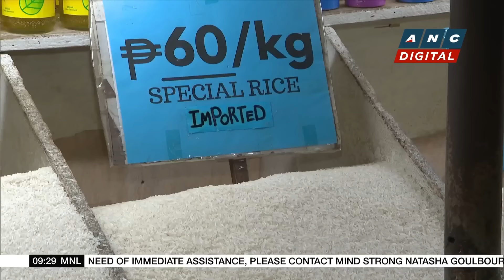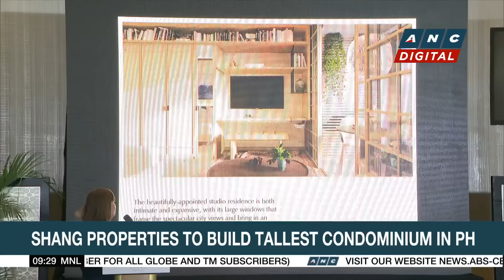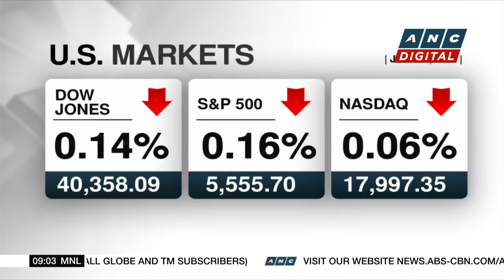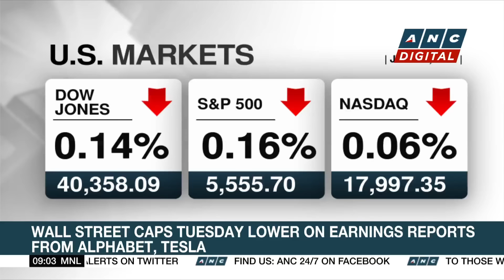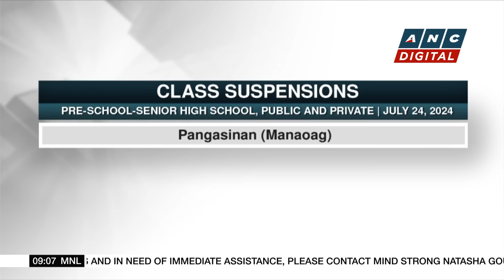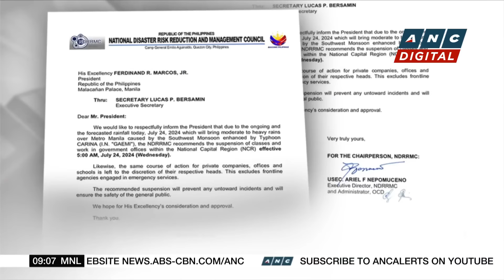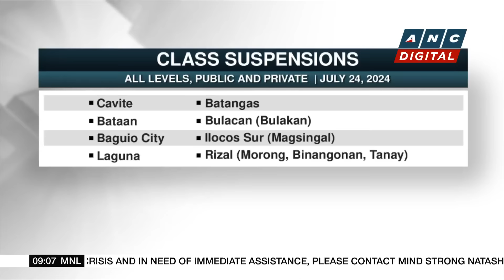Colliers PH: Residential markets' vacancy rate may increase to 19% following POGO ban | ANC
Market Edge: The official banning of POGOs in the country seen as an opportunity for the public and investors to buy residential units.